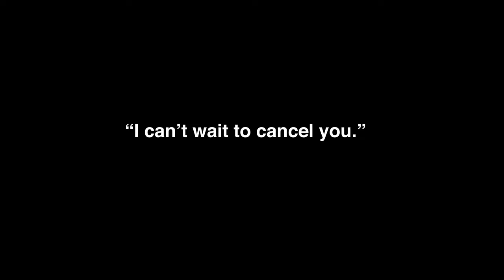Can’t wait t'crush you: Pathetic Snowflake “Bullies.” Stupid Fools, pee your designer pants in fear.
Every self-righteously useless generation always thinks that in the insignificant span of their “one” egotist lifetime the world’s somehow gonna turn into a peaches ‘n cream “utopia” according to The Godless Communist Manifestos they’ve been taught in organized satanic “higher” education and fed by Big Brother every wasted social media hour of their vapid mainstream lives,

but by the time they leave behind their militant, angry youth and reach their tired, disillusioned, emotionally crippled and physically sick middle age, and the world looks like it’s getting a whole lot worse—not better,

no matter what they’ve “been promised” by their pedophile politicians, ignoble sports idols, and satanic celebrities,

then every generation of unbridled materialists, brain-dead video gamers, and weed smoking losers comes face to face with terrifying evil,

the evil they have brought upon themselves and the world with their every blind ego-centered choice.

Cancel Nazis?

How utterly clueless, The Scum of Impertinence, the bottom feeders of humanity, who think for a second they can “cancel” people,

as if being shunned from a Culture of Total Filth & Utter Cruelty is a bad thing…

but nonetheless, Arrogant Rats of The Cosmos, you’re in for a real karmic shock when your private little wicked worlds fall apart under the weight of your blockbuster meanness,

sinking the ship of your unbridled “social power” (as if botox bullies have any power!)

and when the parasites who follow you, and the leeches who feed off you, and the flies that hover about your filth turn their full clingy attention elsewhere,

you will have nothing—because you have not sown anything of worth (i.e. virtue) where it counts (within yourself).

But The Good News, coddled immature insolent millions raised by your useless spineless parents, is that God’s Laws never change, though the ways men are cruel, gross, and revolting always do, shapeshifting to the current vapid trends of vapid citizens,

and so, learn this while God’s Grace is here reaching out its omnipotent hand while you willingly drown in your ignorance:

This is The Highest Law:

learn to contact God through real meditation and you will begin to realize the difference between the flatulent farce of this stinky world that always proliferates on stagnant mental surfaces like mold,

and the Divine Reality behind it—which is The Eternal Liberating Omnipresence of God,

and learn in willing humility from Those Who Have Worked For & Beatifically Attained what you can as of today only dream of, only strive for, only long for,

and learn to be sincerely good and to be selflessly helpful,

and learn to shut your mean mouths when poison darts are about to be deployed from the accumulated Godless hubris you have gorged yourselves with for dogma decades,

decimating your thyroids and thymuses…

destroying your hearts and hormones…

desecrating your ocular nerves and your ovaries…

Mean Girls & Your Mothers,

there’s a cosmic gulf between self-avowed sluts and soul-made saints,

there’s an insuperable crevasse between self-righteous know-it-alls worshipping their idol “goddesses” and nature “spirits” and Omnipotent Women of God,

there’s an insurmountable mountain between The Godlessly “Superior” & The Knowers of God.

Why don’t you take up a new hobby: cancel your inner ugliness in front of the cold, hard, every-day mirror of life

or the reflection of your mean monstrosity will shatter your wasted lives into a billion jagged little pieces.

God through His prophets said, “Out of Jacob [individual Self-Realization, the only protection from God] shall come he [the God-Incarnate Sons & Daughters of God] that shall have dominion [self-mastery over their own immaculate life-energy, and therefore, self-mastery over creation], and shall destroy him that remaineth of the city [the worldly presumption of The Godless and the religious arrogance of the 'God-fearing' remaining faithful citizens of their egotism].” He did not say, “The Scum of Humanity will have dominion over every atom, and shall misuse with impunity the (God-given) tools of digital communication to fatten the golden idol of their colossal vanity, for they’ve obviously mastered The Art of Universal Kindness born of omnipresent humility and divine understanding.”

A World In Transition: Finding Spiritual Security in Times of Change by Paramahansa Yogananda

Cosmic Trademark: of God. Timeline: eternity. As a True Knower of God, I qualify to know the meaning of karmic deliverance.